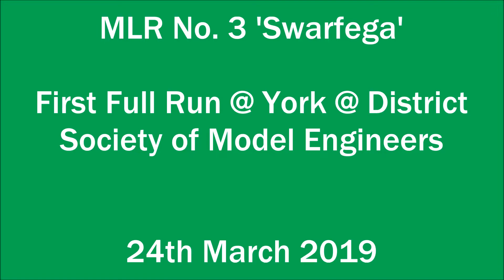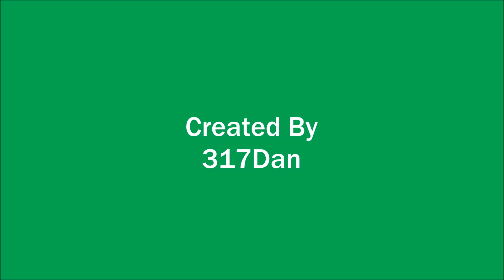Newly Built MLR No.3 'Swarfega' @ York & District Society of Model Engineers | 24/3/19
Swarfega is my new 16mm loco which me and my granddad have scratch built out of recycled materials. For example, the door handles are picture frame pins, the grills are from an old oven and the front and back is from a swarfega bottle (where it gets it's name). In fact the only thing that was bought was the chassis! It's my third loco and it's built for our garden railway called the 'Middlethorpe Light Railway' or MLR for short. The very basic design was ultimately based on a class 33, hence it's slightly curved front and curved roof. Here we see it going around the Y&DSME 16mm track.